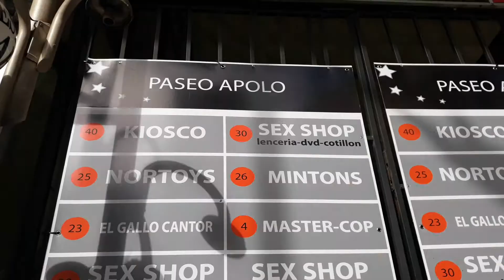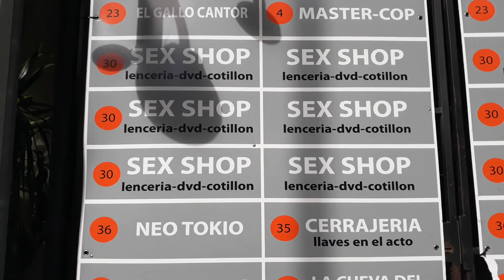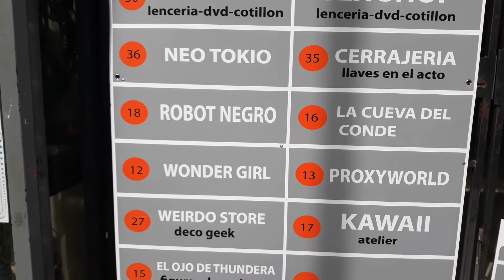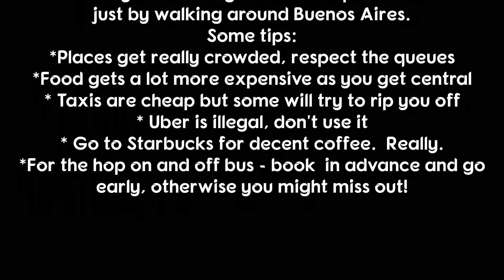Free things to do in Buenos Aires, Argentina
Watch till the end for some travel tips. See my other videos for more activities.